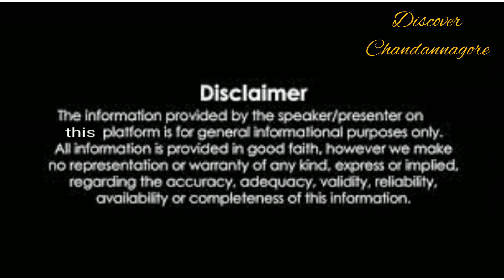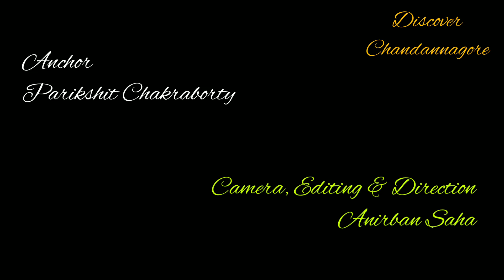Un-Cut Interview with Mrs. Sukanya Ghosh. (Recitator)